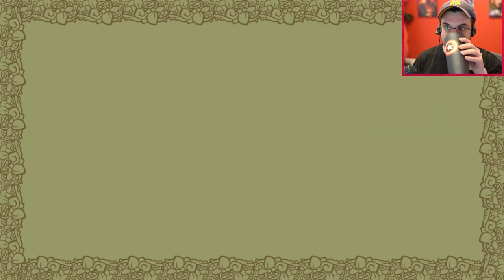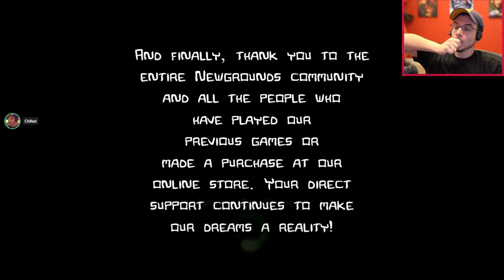THE WORLD OF CASTLE CRASHERS! (Castle Crashers w/ Chilled, Cheesy, Platy & Kruz)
This is a world I am very familiar with...for others it is their 1st time. CASTLE CRASHERS!
What is Castle Crashers
Hack, slash, and smash your way to victory in this award winning 2D arcade adventure from The Behemoth!